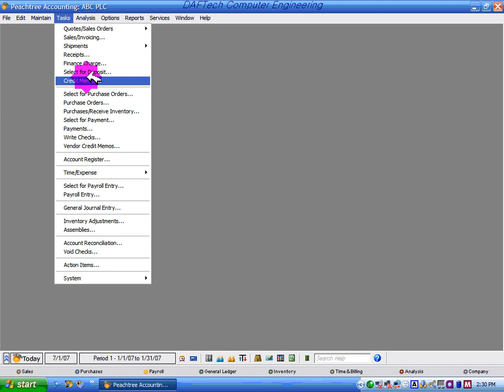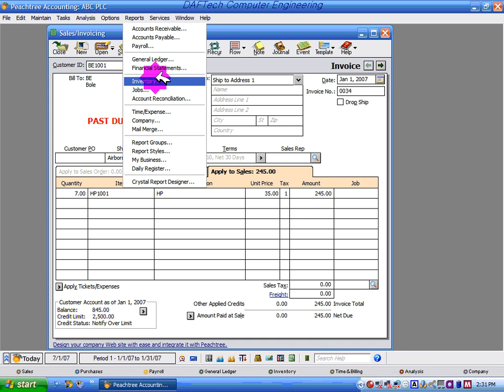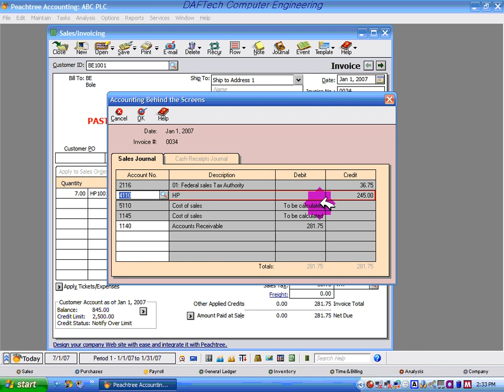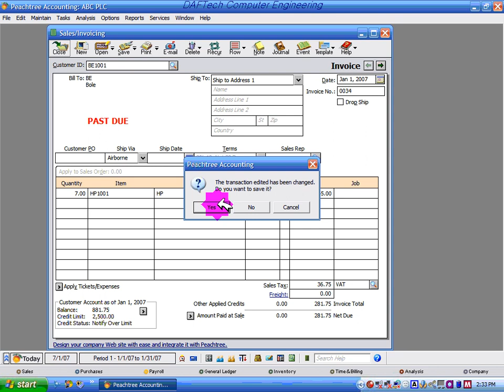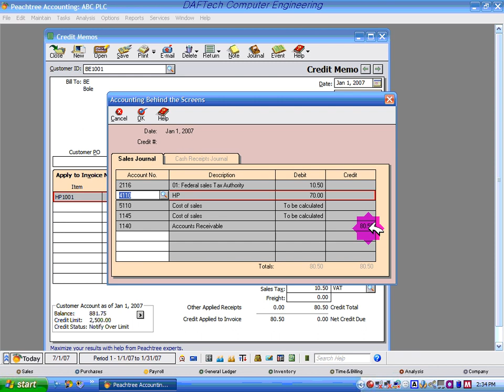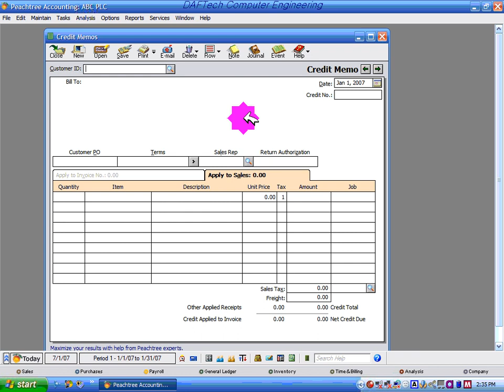Peachtree Accounting Section 3 1 4@KMB4208